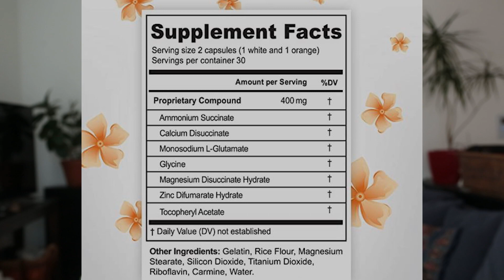Natural Estrogen Sources to help your menopause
I describe the natural Estrogen / Oestrogen sources that I take on a daily basis that help reduce my menopause symptoms. What I found really works for me to alleviate hot flushes, sleepless nights, anxiety and emotional roller coasters is a combination of estrogen pills I buy and special herbal teas I make and drink 3 ties a day. I list the herbal supplements and estrogen-rich foods I found work as a natural alternative to HRT and that have made me feel healthier, more energetic and focused and that really right now I can't live without.

3:00 Estrogen/oestrogen pills on the market that I tried and tested
4:13 Back Cohosh tincture - best natural estrogen/oestrogen sourse for menopause
5:40 Herbal oestrogen-rich teas that help menopause symptoms
6:18 Foods to include in your diet as you get older
6:55 Change your carbs/protein intake to impact your health during menopause
7:21 Join the menopause community

** Please share your menopause story in the comments below - and let me know what natural estrogen/oestrogen sources you use that work for you! **